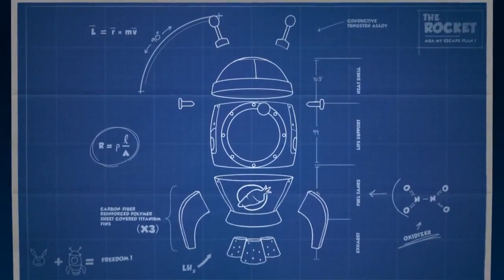Игры на SGSIII #16: Predators coming in yours smartphones